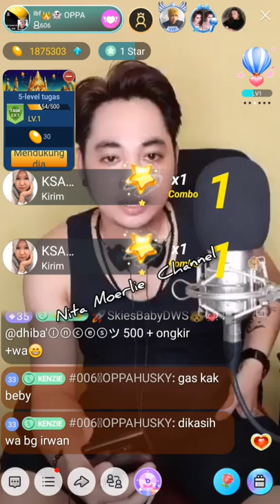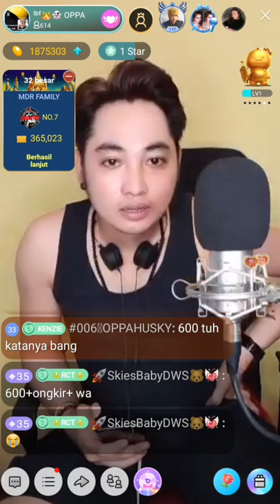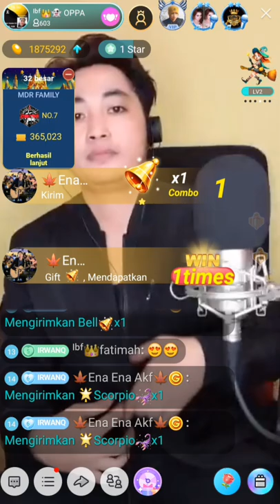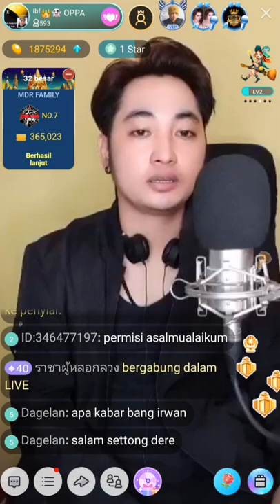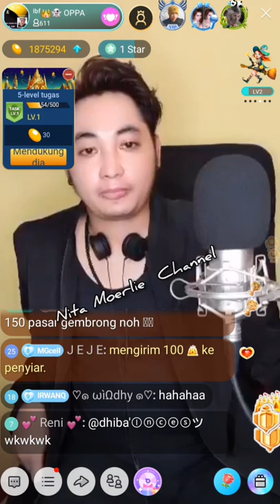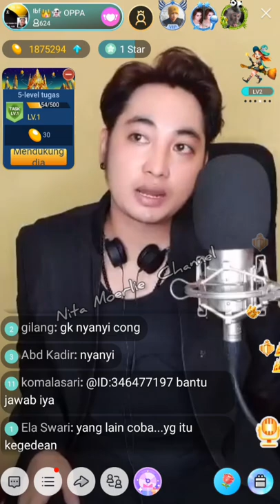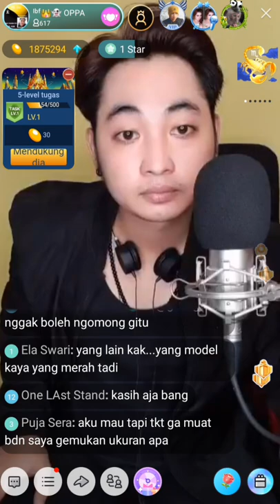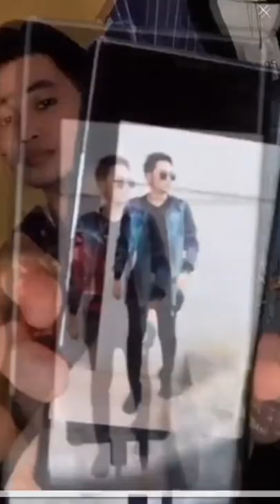SALAH SATU JAKET FAMILIAR BANGET DI BANDROL DENGAN HARGA ...